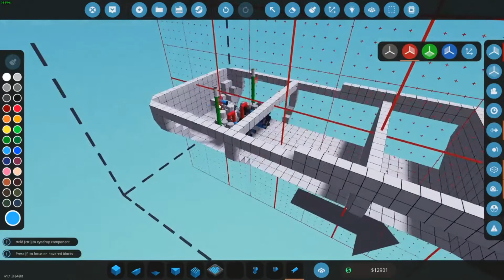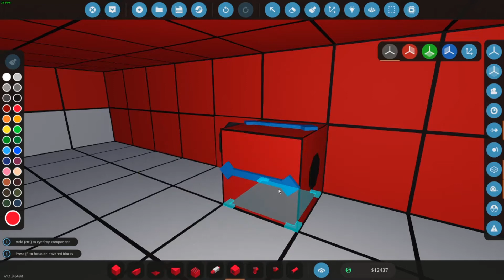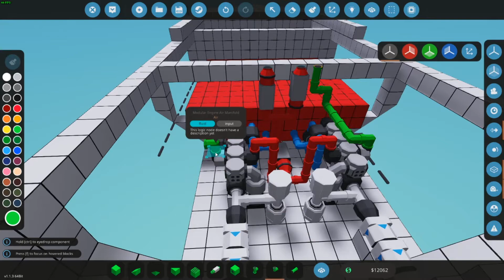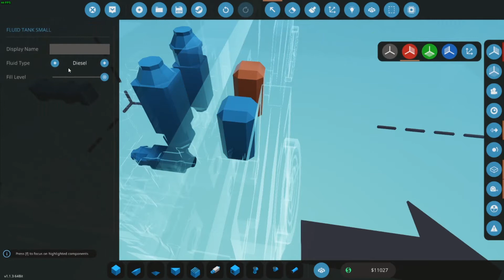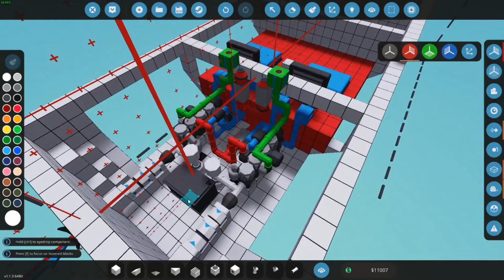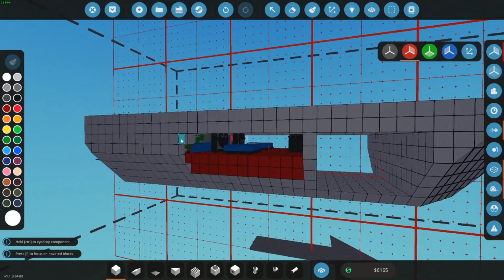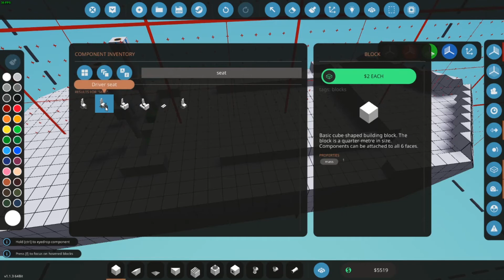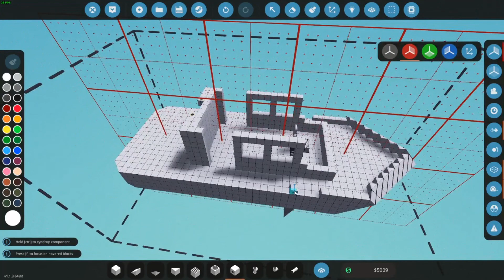My StormWorks S1ep2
Ep2 of my lets play hope you enjoy

A new start on Stormworks Build and Rescue

 if you wish to help make my channel grow
and help make better content